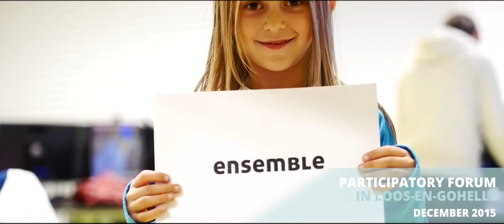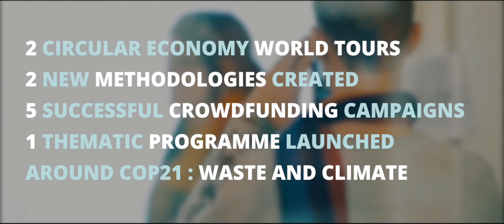There's a place where the Future of Waste is being built. Want to join?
Future of Waste is a global programme and a growing community around waste issues. 2015 has been a fantastic springboard with 100+ projects supported around the world, 1500 volunteers mobilised in 8 countries, 15 events and 50 challenge-solving workshops organized.
- Reshape the City with Circular Economy (Sept 2015)
- The other Keynote, re-use & re-cycle electronics (Sept 2015)
- Participatory Forum in Loos-en-Gohelle (Dec 2015)
- Other Future of Waste events and workshops in France (all along 2015 and 2016)

Those gatherings and exchanges got a concrete impact :
2 circular economy world tours
2 new methodologies created (estimate a general impact of your activity and organize a zero-waste event)
5 successful crowdfunding campaigns
1 thematic programme launched around COP21 : Waste and Climate

We want to make 2016 even more exciting by exploring New territories // New expertise // New industries // New formats // New opportunities

So if you want to meet waste entrepreneurs, help them solve their challenge or even launch your own initiative, join us and be part of the movement !

The Commonfield
by Emmerald Park